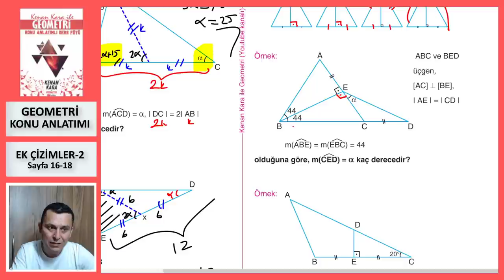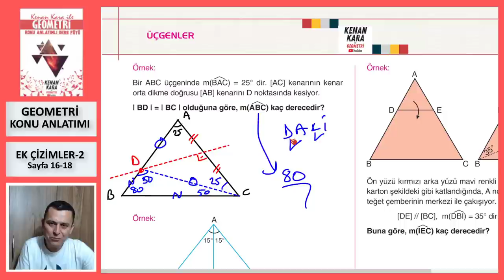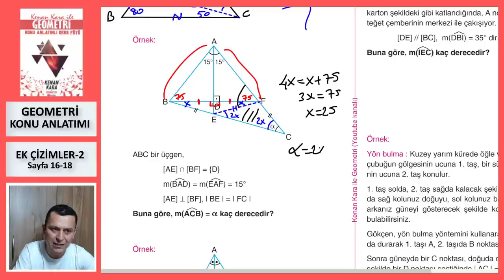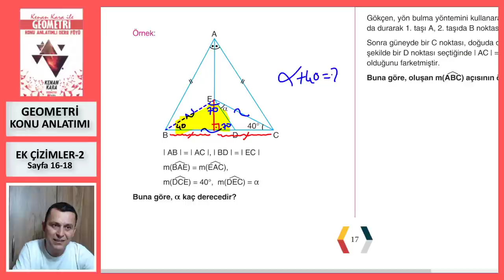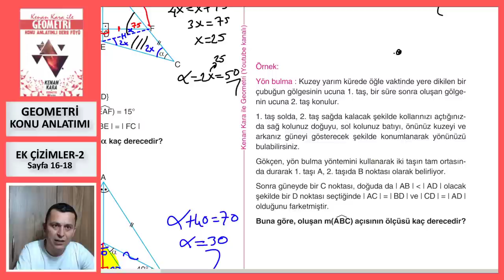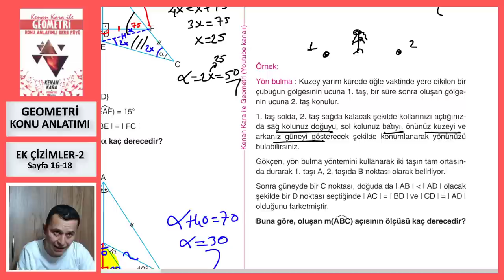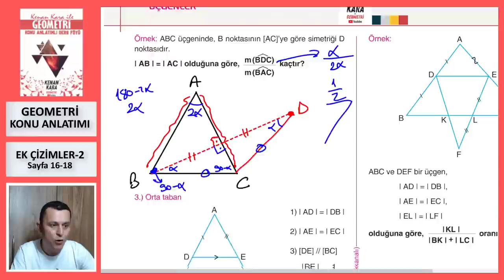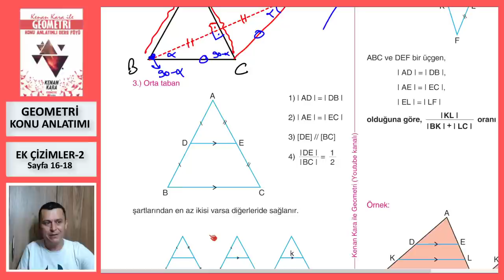EK ÇİZİMLER-2 (İkizkenarlık) (Geometri Konu Anlatımı)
* Ek Çizimler konusunun yeni nesil sorularla konu anlatımı (Sayfa 16-18).

* 2022 tayfaya özel konu anlatımıdır. Yeni konu anlatımı için KONU ANLATIMI  (2023 TAYFA) oynatma listesine bakabilirsiniz.